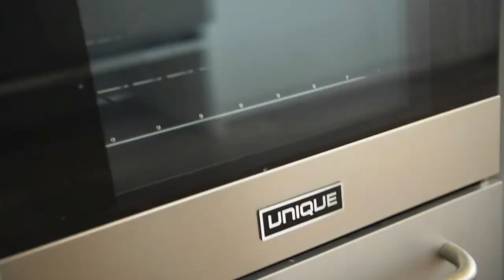Small/tiny house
Small/tiny house, minimalist